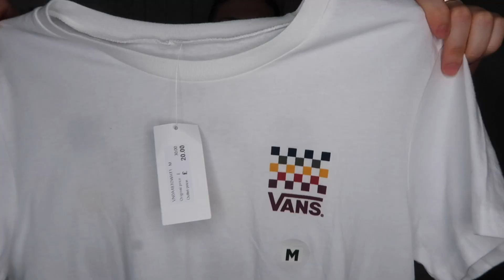Braintree Village Try On Haul | Fashion | Melanie Kate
Hi I'm Mel and in today's video I share with you the clothes I brought in Braintree Village.